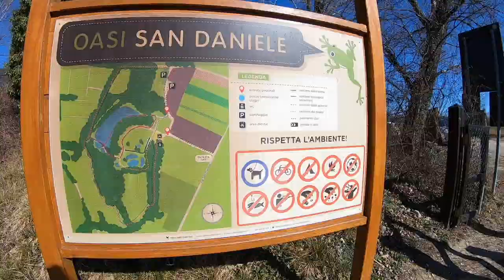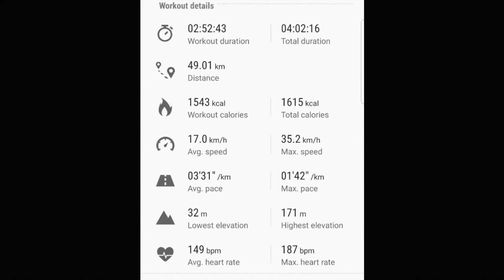50 KM in BICI - NON MI SONO PREPARATA! 😂🚴🏽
Quando più persone usano la GoPro è SEMPRE meglio controllare le impsotazioni prima di registrare XD l'ho imparato oggi, volevo comunque condividere con voi il video di questa mini avventura in bicicletta.

Tutto allenamento per il super progetto estivo B-)

Questi li uso anche io! te li consiglio ;)
Bastone Gopro
Cinturino smartwatch
Borse Bicicletta
Macchinetta Istantanea
Pose Istantanea
Coperta picnic
Borraccia 2
Scarpe trail running
Comprando tramite questi link mi darete una mano a migliorare sempre di più la qualità dei video che faccio, questo perché essendo affiliata Amazon e Decathlon ricevo un guadagno per ogni acquisto idoneo, ma voi non spenderete un centesimo in più. Grazie mille 😘